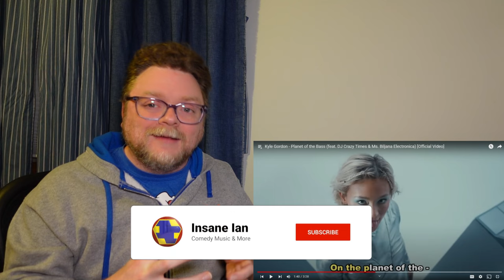A Comedy Musician Reacts | PLANET OF THE BASS ft DJ Crazy Times/Ms Biljana Electronia (Kyle Gordon)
Insane Ian is a comedy musician and comedy music fan. This week he's reacting to "Planet of The Bass" by @kylegordonisgreat8611  !

Original videos!